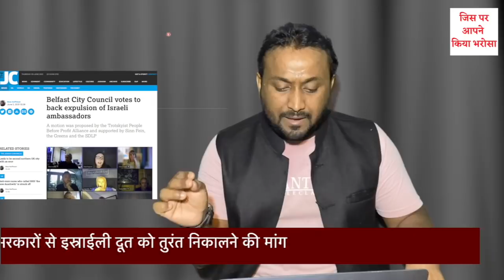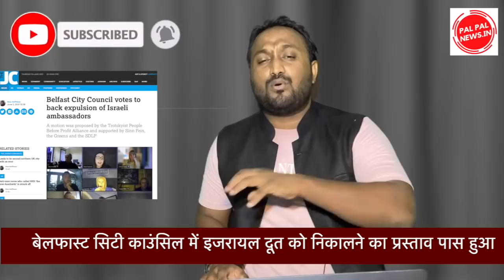बेल्फ़ास्ट सिटी काउंसिल में नेतन्याहू के खिलाफ प्रस्ताव पास, इजरायली दूतों को लात मार कर निकालेगा